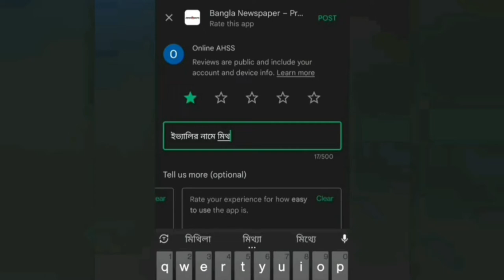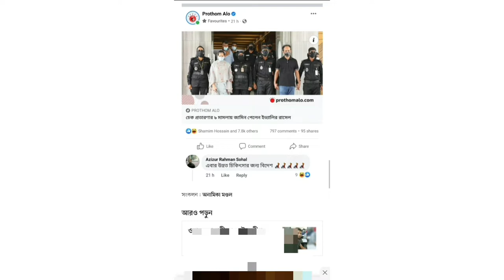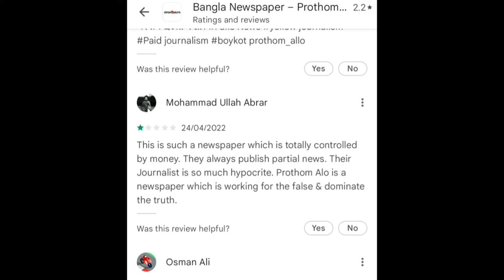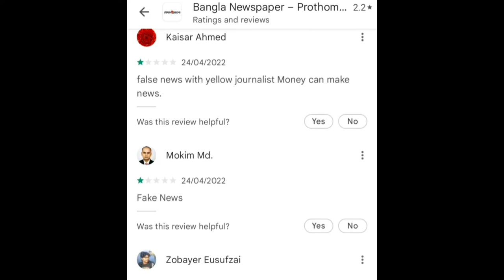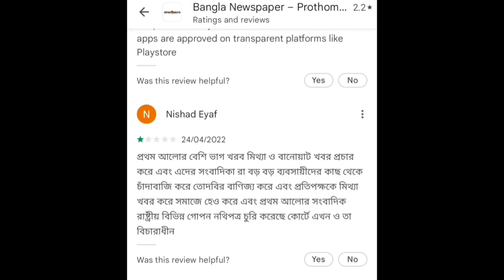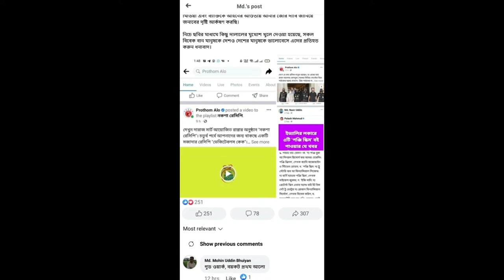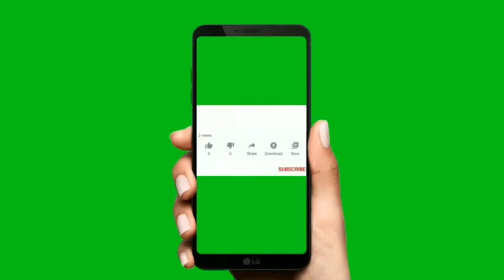প্রথম আলোর বিরুদ্ধে ইভ্যালি ভক্তদের অন্যরকম প্রতিবাদ || Evaly || Prothom Alo || evaly Update News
একের পর মিথ্যা খবর প্রকাশ করার প্রতিবাদে প্রথম আলোর  অ্যাপ রেটিং কমিয়ে দিচ্ছে ইভ্যালির গ্রাহক ও সেলাররা।। একদিনেই কমে  রিভিউ দাড়িয়েছে ২ দশমিক ৩ স্টার ।।
অভিযোগ উঠেছে,  বাংলাদেশের জনপ্রিয়  দৈনিক পত্রিকা প্রথম আলো  রাসেল- নাসরীন দম্পতি জেলহাজতে যাওয়ার আগ থেকেই একেক পর এক মিথ্যা তথ্য প্রকাশ করে আসছে।। সর্বশেষ গত,২৩ এপ্রিল ২০২২ একটু থামুন পাঠক বলেছেন বিভাগে প্রথম আলোর ফেসবুক পেজের বিভিন্ন পোস্টের নিচে করা পাঠকদের করা মন্তব্যে একজন পাঠক মন্তব্য করেন সেটি প্রথম আলো তাদের বিভাগে প্রকাশ করেন।
২৪ এপ্রিল রাত ১১  টায় দেখা গেছে প্রথম আলোর  অ্যাপ রেটিং ৩ দশমিক ২ থেকে  কমে দাড়িয়েছে ২দশমিক ৩ স্টার।

ইভ্যালি এর আরও নিউজ